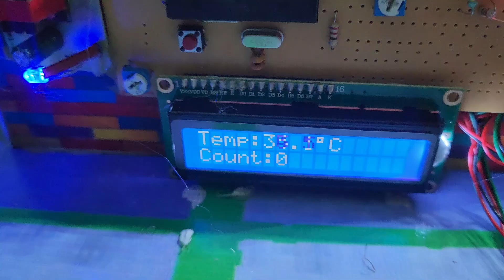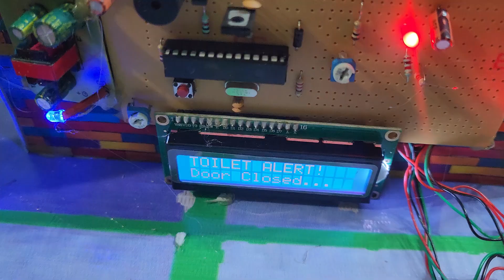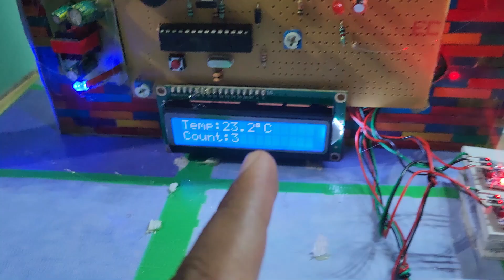Smart classroom project for a smart school using Arduino ! Digital classroom Using Arduino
Abstract - This smart classroom project focuses on energy conservation and monitoring. It uses IR (Infrared) modules to count students entering and exiting, thereby providing an accurate count of occupants. This count is displayed on an Arduino LCD, which serves as the central interface. The system intelligently controls the lights based on the presence of students, turning them on and off automatically to save energy. Additionally, it has a temperature-based fan control feature, which adjusts the fan speed or turns it on/off according to the room's temperature, further optimizing power usage. A unique aspect of this project is its safety and efficiency feature: it uses an IR module to monitor the toilet's occupancy time. If a person spends more than a predetermined 'normal' amount of time inside, the system triggers an alert, ensuring timely assistance or awareness of a potential issue. All these functionalities are integrated and controlled by an Arduino, making the entire system an effective and practical model for a smart, energy-efficient classroom.

PROJECTRONICS
What you have to arrange -
1. 24/18 inch any hardsheet
2. Glue gun and sticks

arduino smart classroom project, smart school automation using arduino, iot smart classroom, arduino project for students, automatic school bell using arduino, smart attendance system using rfid, automatic light and fan control arduino, pir sensor classroom automation, voice controlled classroom, smart whiteboard project, arduino uno school projects, diy smart school system, automation in education, iot based school management, arduino coding for beginners, smart classroom prototype, innovative school projects 2026, tech in education, smart irrigation for school garden, air quality monitor for classroom.